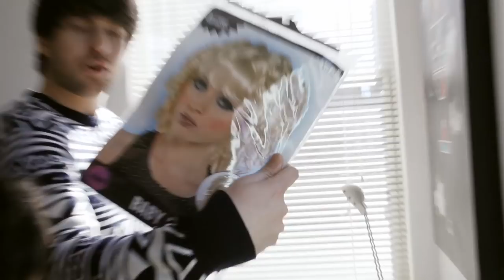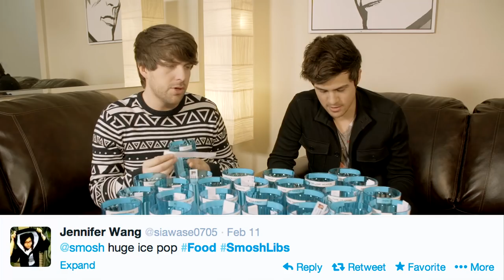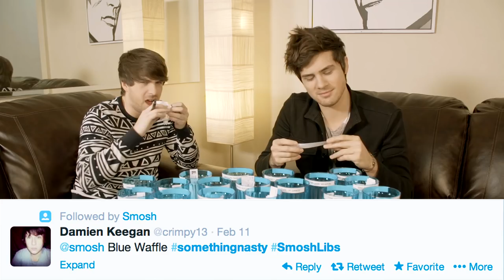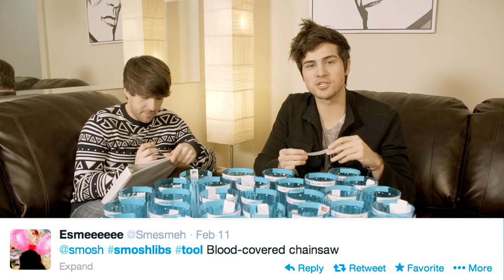WHAT HAPPENS WHEN YOU PUBERTY (BTS)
Funny behind the scenes moments, naked Ian, deleted scenes, bloopers, and more extras from CREEPY WEIRD NUDIST, our newest Smosh Libs video!

Shot & Edited by: Phil Mohr
Post Supervision by: Anthony Padilla & Ian Hecox